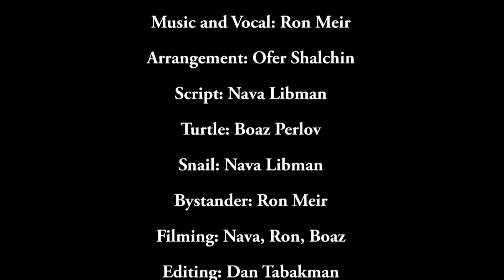A small tale about a turtle and a snail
Lyrics: Nava Libman

I saw a small snail
Marking a white trail
On the gray road it had crossed.
Maybe it needed to know its way back
If it ever got lost

I saw a turtle
Following a wide track,
Carrying its home on its shielded back.
Maybe it was too scared
Or too tired to pack

I saw a snail and a turtle
On a path, Side by side;
The snail had no idea where to go
But the turtle didn't mind.